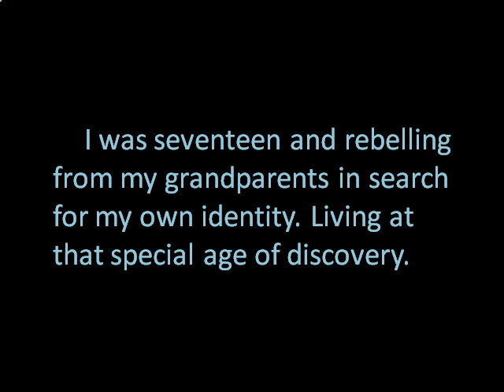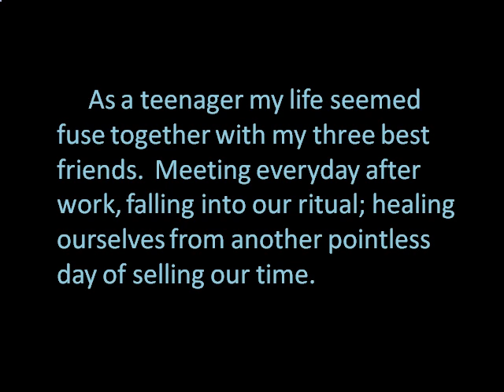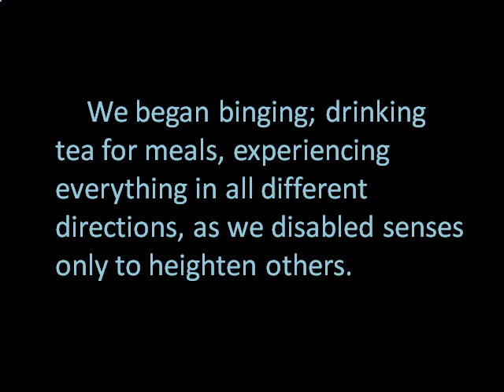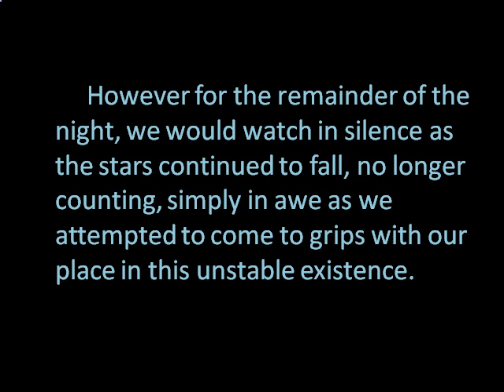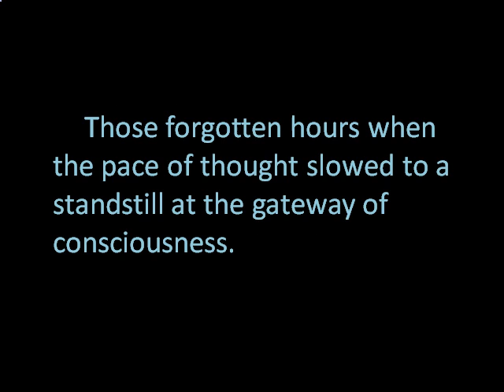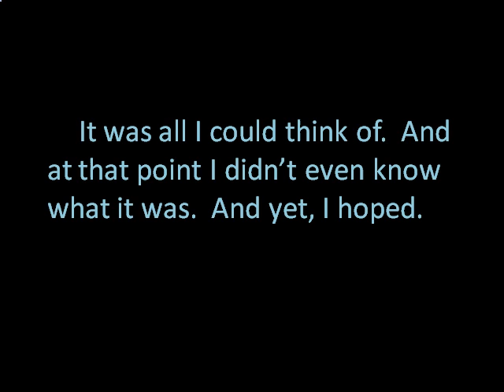Chapter 7 - Know Hope: The Baydan Huxley Story (Narrated by John Brooks)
KNOW HOPE is the story of one man's quest for spiritual redemption in a world gone mad.  The written uncensored record of infamous author, Steven Conway's return from self-imposed exile, as he uses his personal journal to confront the demons of his past, in an exploration of self-truths and universality.